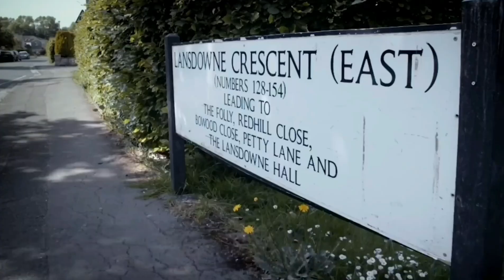dhacdo xanuun badan; Ex-keeda/saaxiibkeeda hore ayaa dilay!